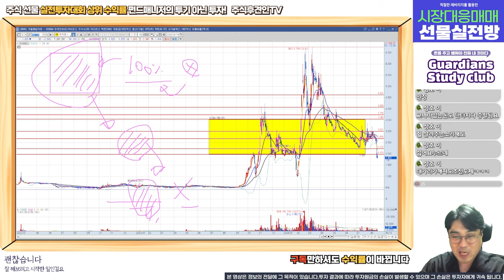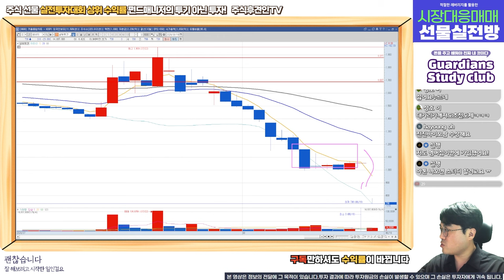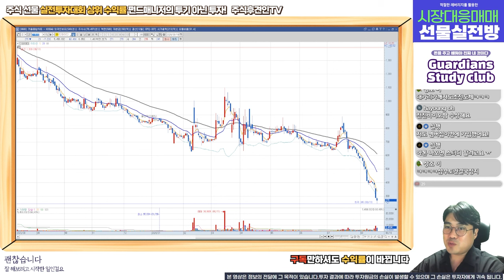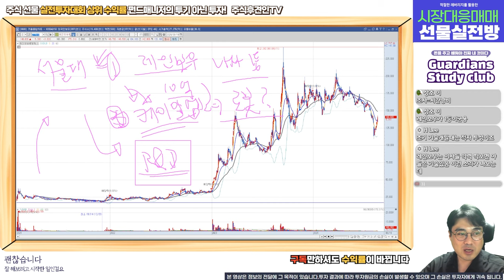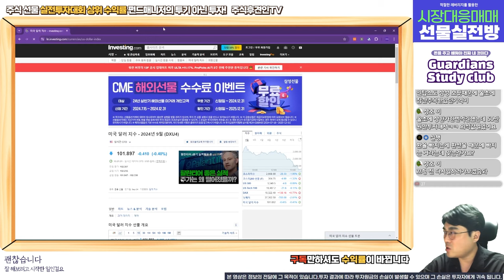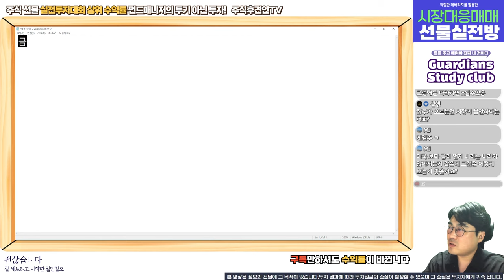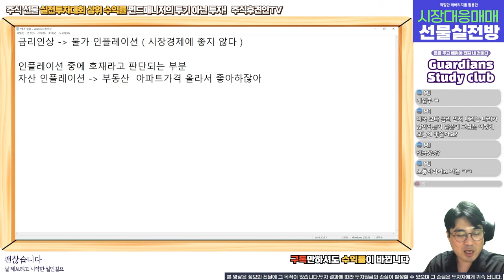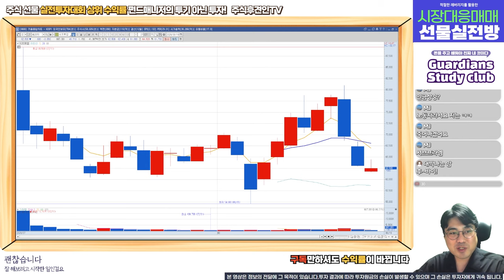계좌를 바꾸는 시간 v.17 l 테마주로 나락가는 법, 환율 변동의 이유, 적자회사 피하는 법, 자산 인플레이션의 위험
18,000원 구글멤버십으로 회원전용 동영상과 장마감시황, 공유종목으로 인한 수익까지 가져가세요!
6월 공유종목 공유가에서 33% 상승! 7월 공유종목 지금 바로 확인해보세요~!! ( 너무나 좋은 기업!!! )